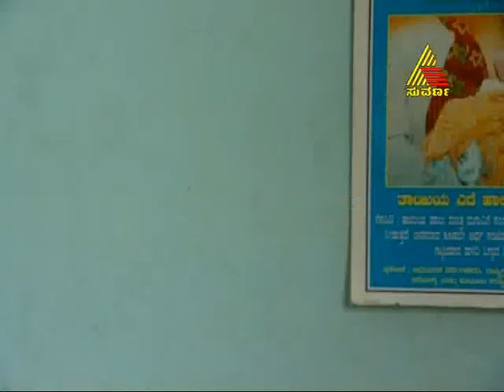Bhagyavantharu 02/06/13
This is a plot which narrates the story of two joint families and the cold enemity between them. The two families belong to the " Simhadri " legacy. These two families share the highest position in the social strata of the village.Devi Annapoorneshwari, wife of late Dodda Rudreshwara continues to live her Husband's dream and takes care of the entire family and is considered to be the most powerful and influential person in the village.